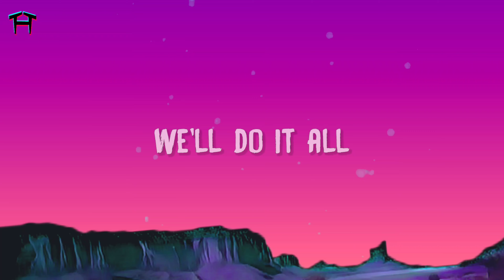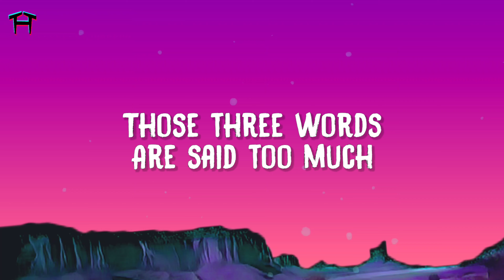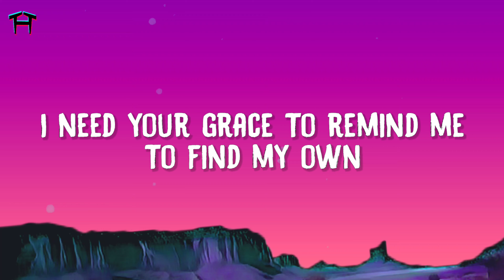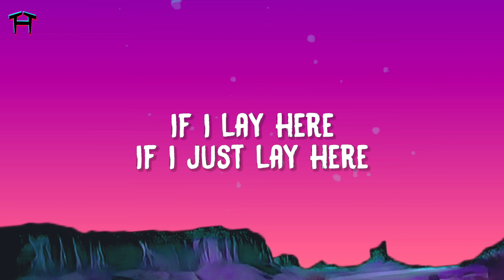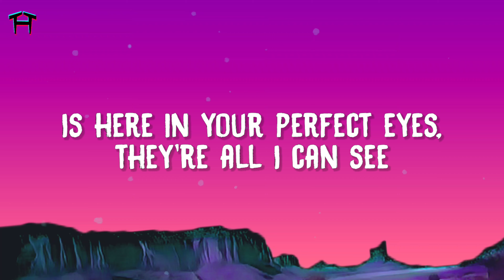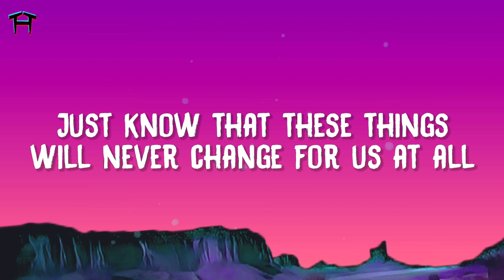Snow Patrol - Chasing Cars (Lyrics)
Lyrics:
Snow Patrol
"Chasing Cars"

Anything
Or anyone